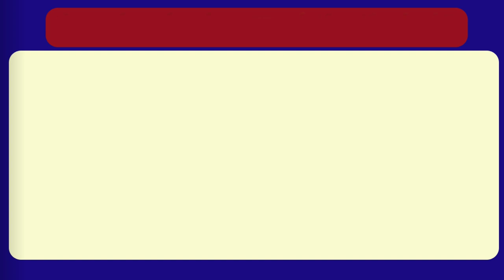తెలంగాణాలో బిసి, ఎంబిసిలకు 34 సీట్లు | Telangana Congress 34 Seats for BC and MBCs | MBC Times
తెలంగాణాలో బిసి, ఎంబిసిలకు 34 సీట్లు | Telangana Congress 34 Seats for BC and MBCs | MBC Times. 2018 telangana elections